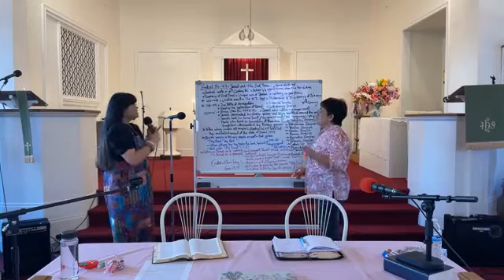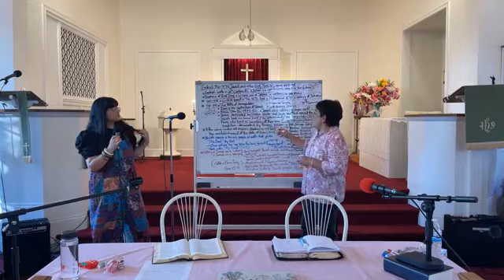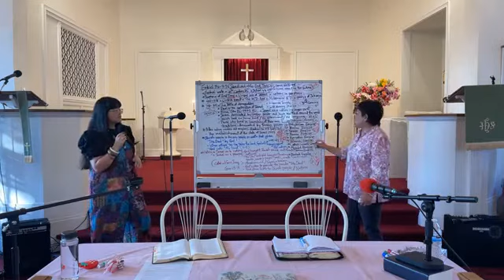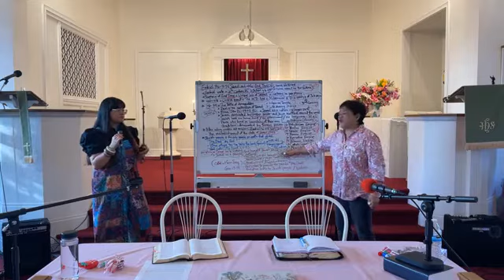Ezekiel 36 37 8:24:22